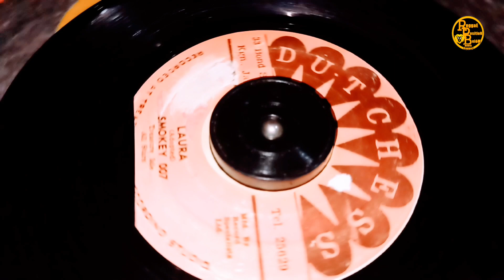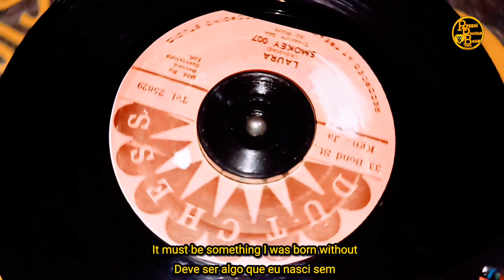Smokey 007 - Laura | Legendado ING/BR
Com o Objetivo de elevar, difundir a cultura jamaicana (Reggae Roots), os videos são postados para que você tenha mais conhecimento sobre as músicas reggae dos anos 70 adiante. O canal é voltado para os amantes do reggae do vinil, principalmente, mas está aberto a qualquer público, e para qualquer pessoa que possua apreço ao reggae e para pessoas que curtem outras vertentes, como o Ska, Rocksteady e Reggae Roots, Reggae dancehall, lover reggae, deep reggae, soundsystem, killer reggae.

English language

With the objective of elevating, spreading the Jamaican culture (Reggae Roots), videos are posted so that you have more knowledge about the reggae songs from the 70's onwards. The channel is geared towards vinyl reggae lovers, mainly, but it is open to any audience, and to anyone who has an appreciation for roots reggae and for people who enjoy another aspect, such as Ska, Rocksteady e Reggae Roots, reggae dancehall, lover reggae, deep reggae, soundsystem, killer reggae.